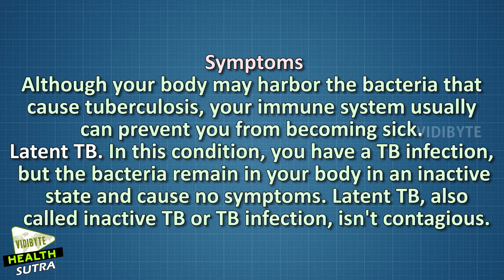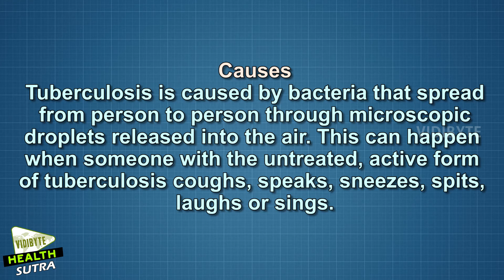Tuberculosis Symptoms and Causes || Health Tips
Tuberculosis (TB) is a potentially serious infectious disease that mainly affects your lungs. The bacteria that cause tuberculosis are spread from one person to another through tiny droplets released into the air via coughs and sneezes.